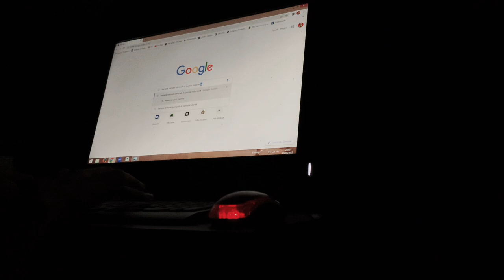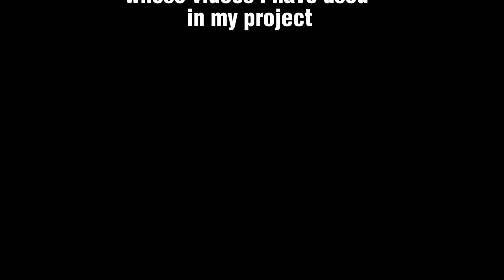LUKISAN TEMA LINGKUNGAN-PAMERAN KARA SENI RUPA KELAS XII - SMAN 2 SUBANG -PAMERAN EKSPLORASI 2023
Lukisan “pantai tercemar”
syahrul & Tiwan
XII MIPA 3
2023